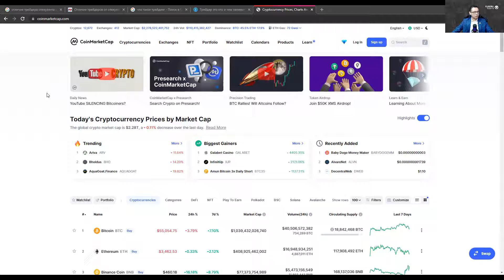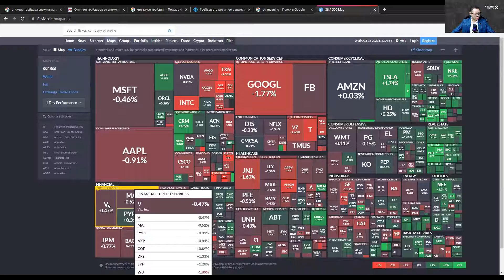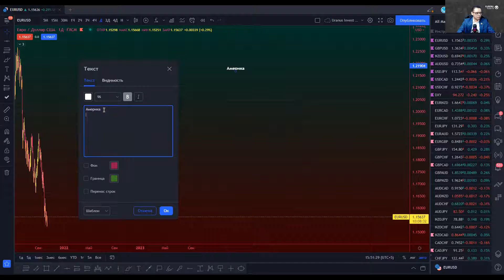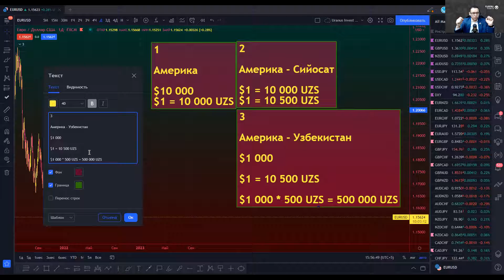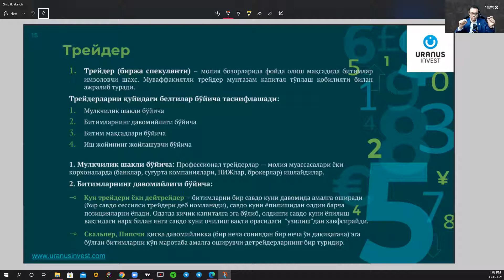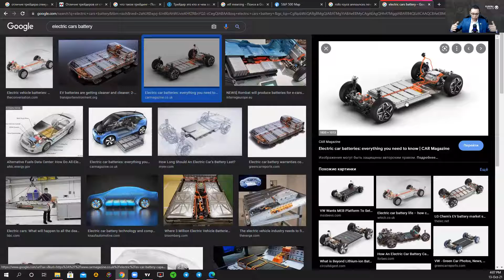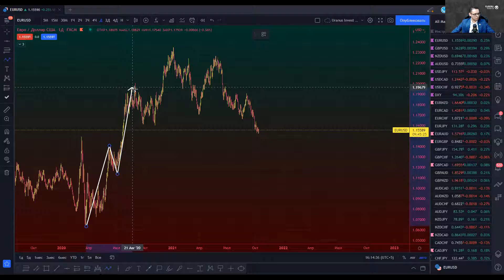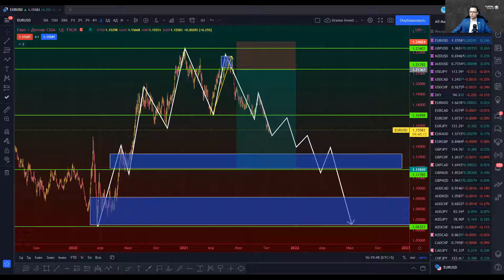Treyding bu nima? | Feruz Aliyev | Moliya bozorlari haqida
Ushbu videoda Feruz Aliyev treyding qanday soha ekanligi va unda qanday daromad qilish mumkunligi haqida gapirib beradilar.
Uranus bilan ko'proq daromad qilasiz!

📌 Trading sohasini o’rganmoqchi bo’lsangiz…

🤝 Biz tavsiya qiladigan ishonchli broker:
(Bonus olish uchun havolaga o’ting)

► Uranus you tube:              / uranus_uz
► Feruzbek Aliyev Instagram:    / feruzbek_aliev
► Feruzbek Aliyev You tube:       / feruzbekaliev

Diskleymer:

OGOHLANTIRISH

Ushbu resursdagi maʼlumotlar barcha toifadagi insonlar uchun moʻljallangan boʻlib, individual tavsiya hisoblanmaydi.

Bu faqat axborot-tahliliy xususiyatga ega boʻlib, biror aktivga investitsiya qilish, uni sotib olish, sotish yoki moliyaviy instrumentlar bilan savdo qilish taklifi yoki tavsiyasi sifatida qaralmasligi kerak!